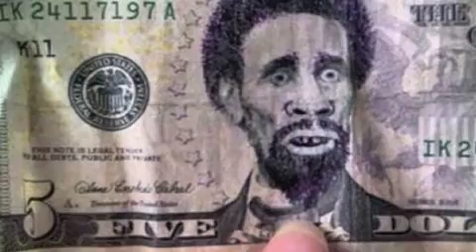Loretta and mack show